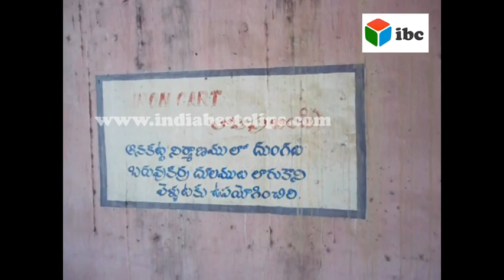iron cart made in england 1850